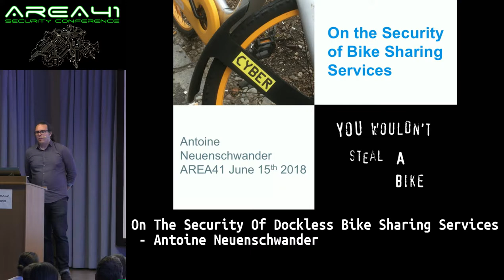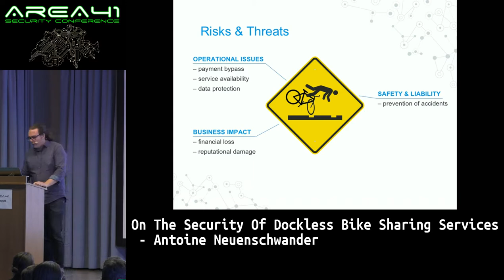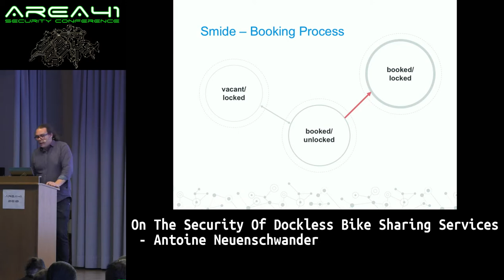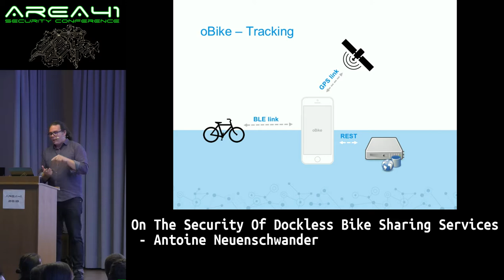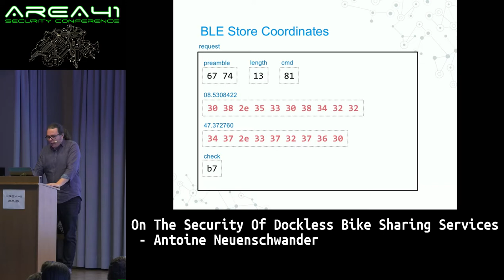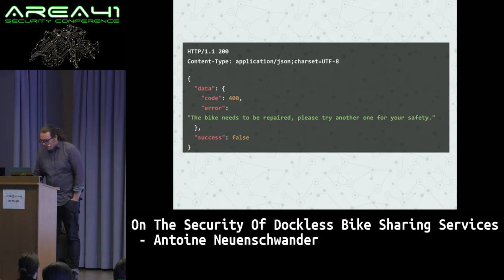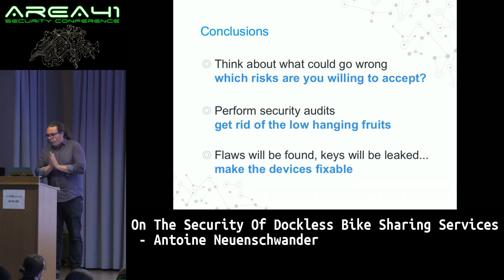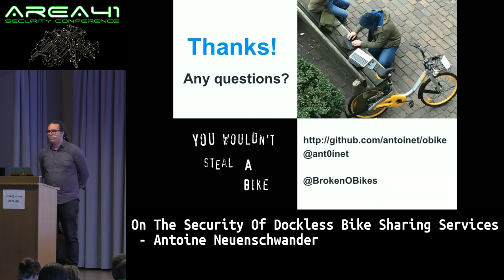Area41 2018: Antoine Neuenschwander: On The Security Of Dockless Bike Sharing Services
Area41 security conference 2018: Antoine Neuenschwander: On The Security Of Dockless Bike Sharing Services